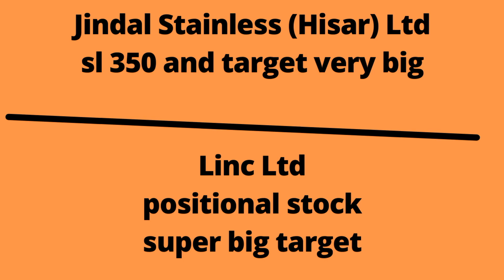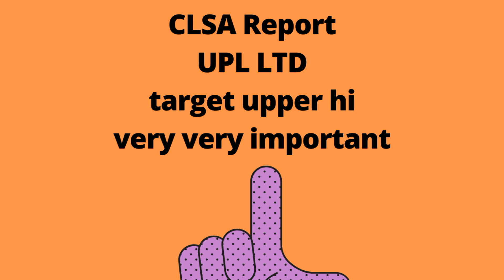Godrej Industries Limited stock for 2022 research derails